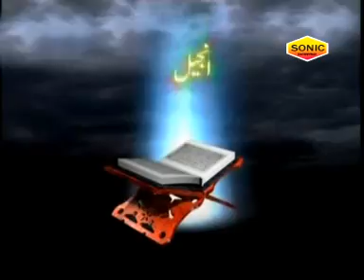"मेरा वारिस ही मेरा सनम है" Mera Waris Hi Mera Sanam Hai | Waris Tumhara Jawaab Nahi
[ HD] [HQ] One of the best song in Islam Devotional.

Song Name: Mera Waris Hi Mera Sanam Hai
Album Name: Waris Tumhara Jawaab Nahi
Singer Name: Rais Anees Sabri
Label : Sonic Enterprise